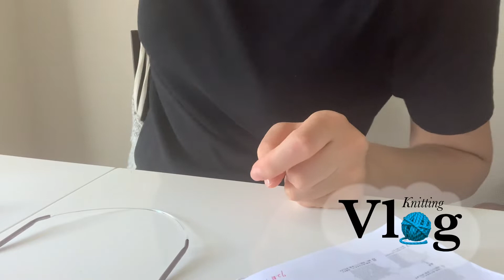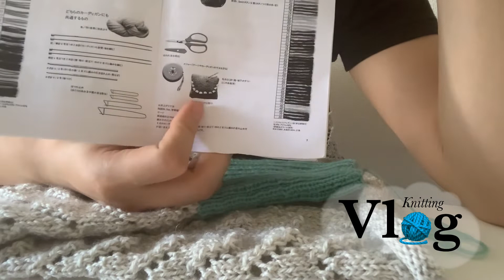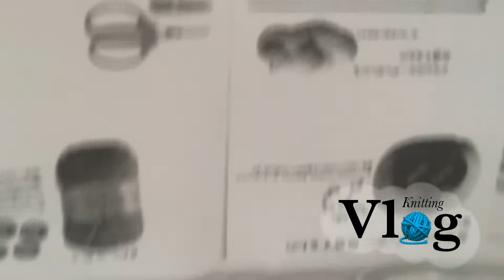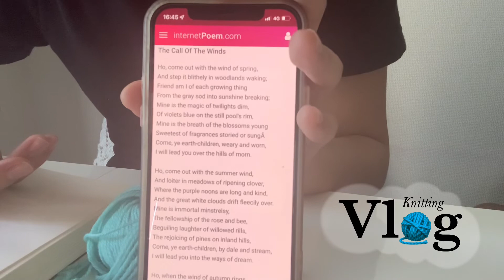【Knitting Vlog 48】気が付いたら袖が完成していました/ ときどき編み物ラジオ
こんにちは、諸説ある代です！　甘党・紅茶党です。
根も葉もない話をする可能性があるため、この名前にしました…。ご承知おきください（笑）　まだ編み物始めたばかりなのでヘタっぴなのですが、マイペースに楽しくやっていきたいと思います。
動画も、基本的には凝った編集はしない方向でやっていきたいと思います。
作業のお供にどうぞ💐